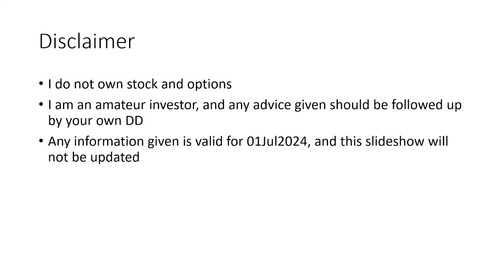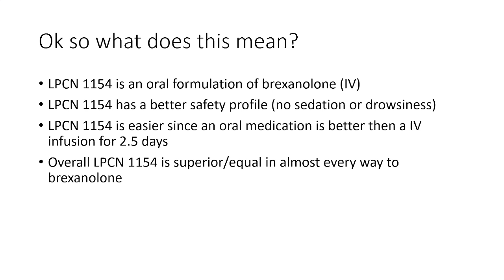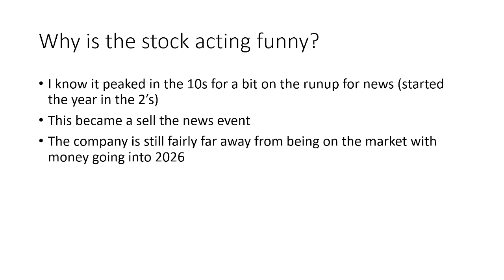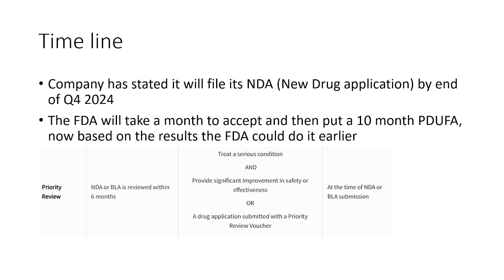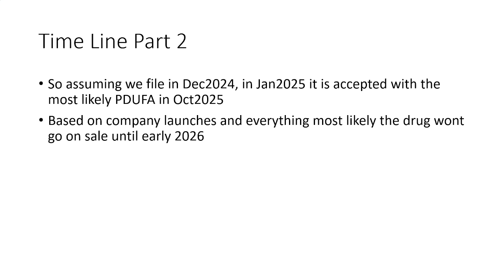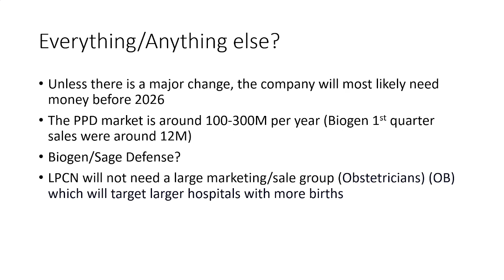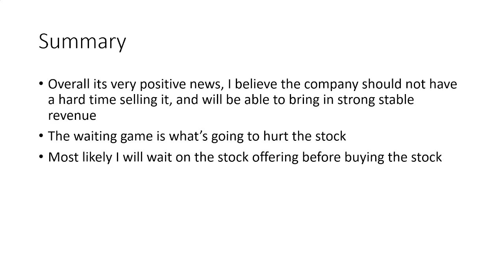Lipocine Inc LPCN LPCN 1154 Results 01Jul2024